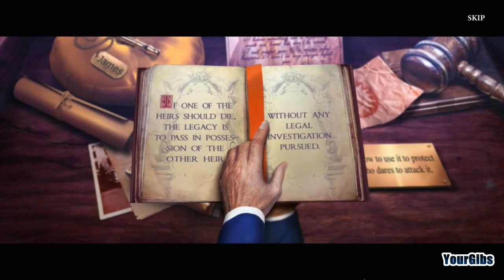Grim Tales 6: The Vengeance CE [04] w/YourGibs - JUDGE REVIEWS MAXWELL EVIDENCE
Grim Tales: The Vengeance CE let's play walkthrough gameplay
// Part 4, JUDGE REVIEWS MAXWELL EVIDENCE

Let's Play ♦ Grim Tales 6: The Vengeance Collector's Edition with YourGibs walkthrough

STORY:
You've been summoned to court to provide testimony in a trial against your nephew James, who stands accused of murdering his sister. By using your power to learn an object's history simply by touching it, you must examine evidence from the crime scene to determine what really happened to Elizabeth. Can you prove James innocent and find the real killer? As you explore the family mansion, a dark force is trying to cover up the truth! Watch your step, or you could be next! Follow the trail and crack the case in this thrilling hidden-object puzzle adventure game!